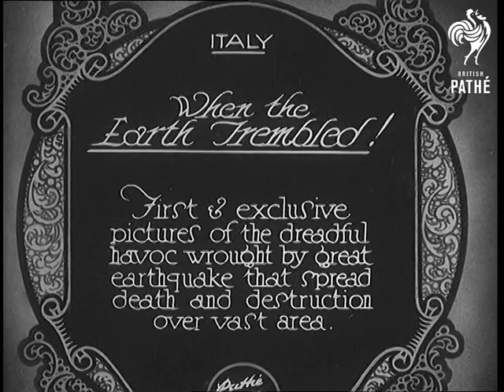When The Earth Trembled! (1930)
Full title reads: "Italy. When the earth trembled! First and exclusive pictures of the dreadful havoc wrought by great earthquake that spread death and destruction over vast area."

Avelino Province, Southern Italy.

Various shots of people working to clear rubble of wrecked houses following earthquake. The voiceover suggests 2,142 dead. More shots of people moving rubble.

Homeless people leave town with their remaining belongings carried on their backs or on mules. Workers walk into town in the opposite direction.

More shots of work on rubble (possibly in Malfi).

Shots of tented camp where survivors are being helped.

Various shots of survivors crying and looking distraught.
 FILM ID:717.14